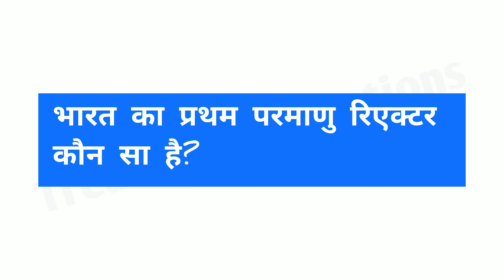परमाणु की खोज कब और किसने की | parmanu ki khoj kab aur kisne ki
RELATED SEARCH:-

परमाणु की खोज किसने कि
परमाणु की खोज किसने किया था
परमाणु की खोज किसने की है
parmanu ki khoj kisne kiya
parmanu ki khoj kisne kari
parmanu ki khoj kisne ki aur kab ki
parmanu ki khoj kisne kiya hai
परमाणु की खोज किस वैज्ञानिक ने की थी
परमाणु की खोज किस वैज्ञानिक ने की
parmanu ke khojkarta kaun hai
parmanu ke khojkarta